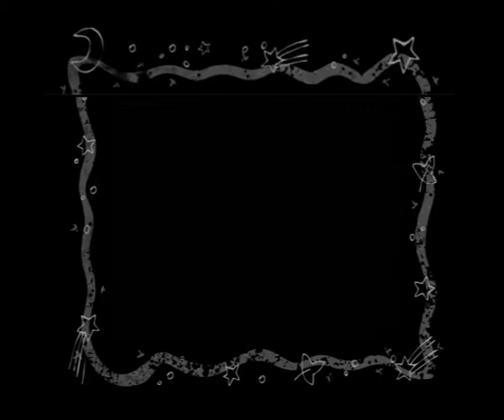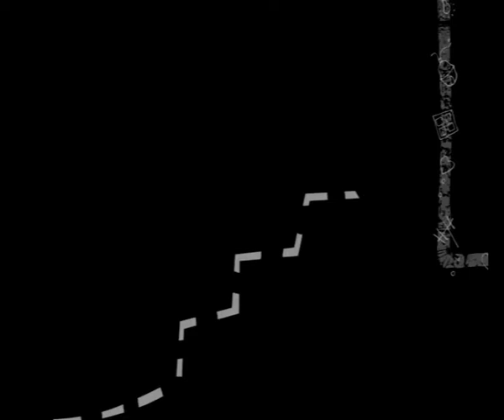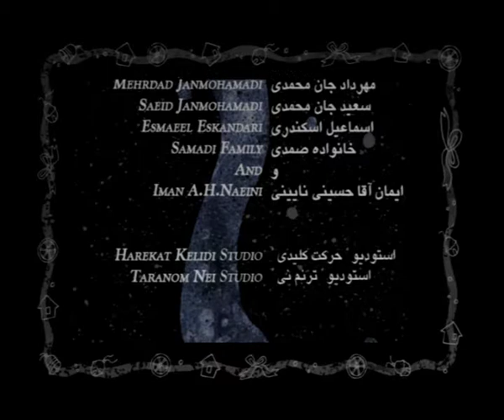The Lost Puppet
Getting Lost and Being Found, This is a journey for a Puppet who fallows a Familiar Sound ...